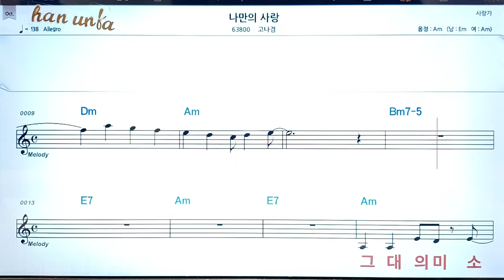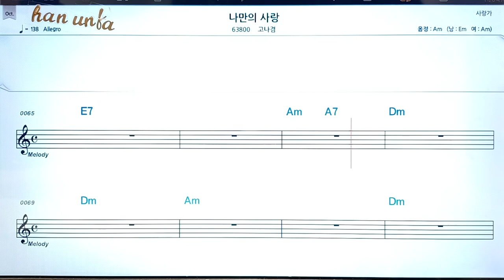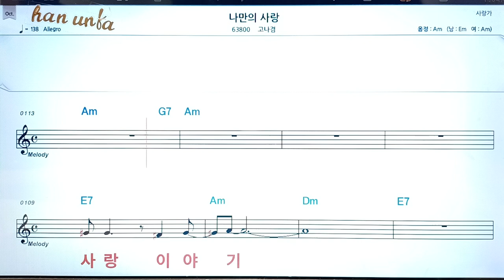나만의 사랑/고나겸👍노래 반주, 코드 악보,가라오케💋Karaoke*Sheet Music*Chord*MR